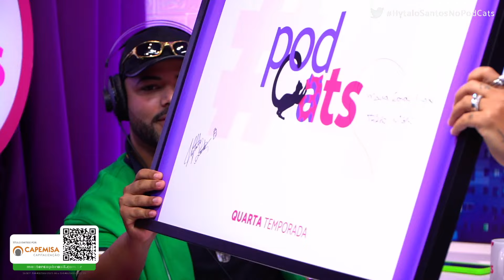HYTALO SANTOS | PODCATS 4ª TEMP #02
Começou a 4° temporada do seu, do meu, do nosso PODCATS! ⭐️

Quem mais estava morrendo de saudade? Nós estávamos super ansiosos para mostrar tudo o que preparamos pra vocês, com direito à convidados incríveis e muita fofoca do jeitinho que a gente gosta! 🤭 Então já ativa as notificações e segue a gente em todas as redes pra não perder nada!

Sejam muito bem-vindos ao seu, ao meu, ao nosso Podcats! 🥳❤️
Para o segundo episódio da quarta temporada, nossos anfitriões Camila Loures e Lucas Guimarães recebem o gato Hytalo Santos!

O paraibano natural de Cajazeiros, teve como porta de entrada para o mundo dos holofotes seus famosos vídeos dançando brega funk que rapidamente trouxeram visibilidade, mas foi ao compartilhar seu dia-a-dia nas redes sociais que Hytalo conquistou uma verdadeira legião de fãs.
Famoso por seu jeito bem humorado e alto astral, o influencer dono de vários hits, está sempre engajado em questões sociais e costuma balançar a internet com seus presentes caros e é claro seus 10 ‘filhos’ que nos rendem muitas risadas! Entre eles: Kamylinha (@eukamylinhasantos), Andyn (@euandyn), Euro (@oieuro), Renatinha

Então carregadinhos, se preparem para o episódio de milhões! �

PRODUÇÃO:
🎥 Yoou Group: @yoougroup